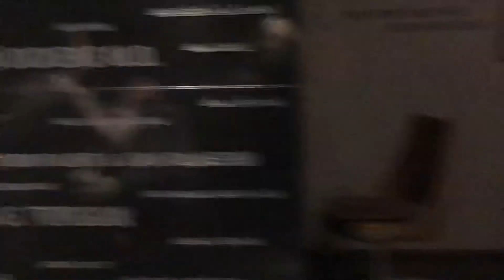John Ross Palmer : OPUS2021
OPUS has immediately followed Palmer’s legacy series, SATORI.